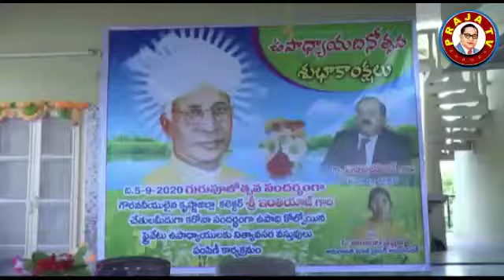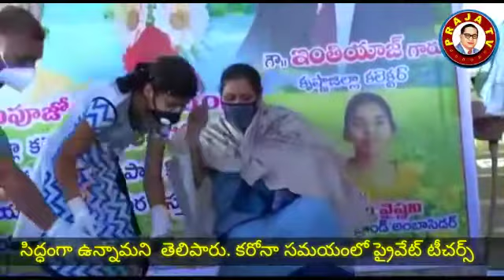కృష్ణాజిల్లా ముదినేపల్లిలో గురుపూజోత్సవంలో ప్రైవేట్ ఉపాధ్యాయులకు నిత్యవసర సరుకుల పంపిణీ.praja tv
కృష్ణా జిల్లా ముదినేపల్లి లోని డాక్టర్ మనోజ్ కుమార్తె అంబుల వైష్ణవి గురువులకు కాళ్లు కడిగి సన్మానించి గురుభక్తిని చాటుకున్నారు.COVID 19 సందర్భంగా ఇబ్బందిపడుతున్న ప్రైవేట్ ఉపాధ్యాయులకు నిత్యవసర సరుకులు పంపిణీ చేయడమే కాకుండా వాళ్ళకి ఎప్పుడూ తోడుగా నేను ఉంటాను. నాకున్న దానిలో నా వంతు సహాయం చేస్తానని అమరావతి మాజీ బ్రాండ్ అంబాసిడర్ అంబుల వైష్ణవి తెలిపారు.ఇంతే కాకుండా రాష్ట్రాన్ని మూడు ముక్కలు చేస్తున్నారు. ఇది సరైన పద్ధతి కాదని , అమరావతి అమరావతి గా ఉంటే అమరావతిలో కైలాసగిరి కట్టించేందుకు సిద్ధంగా ఉన్నామని తెలిపారు. కరోనా సమయంలో ప్రైవేట్ టీచర్స్ పడుతున్న ఇబ్బందులు చూసి గురుపూజోత్సవం సందర్భంగా నిత్యావసర సరుకులు పంపిణీ చేశారు.praja tv